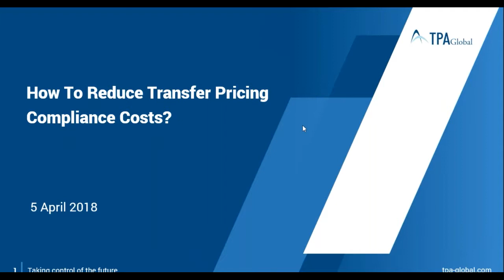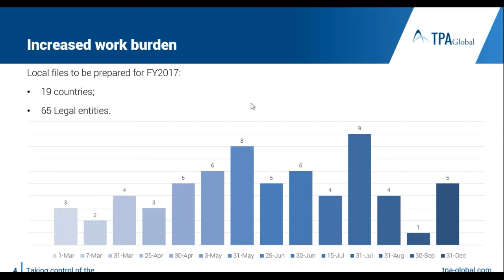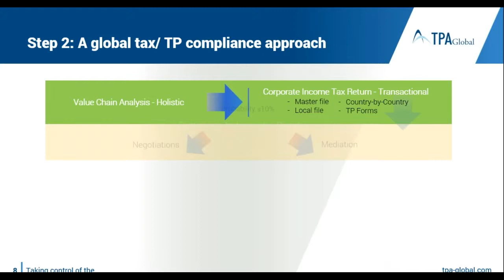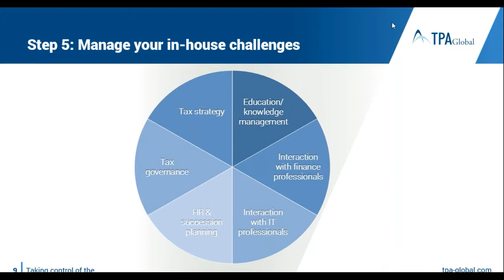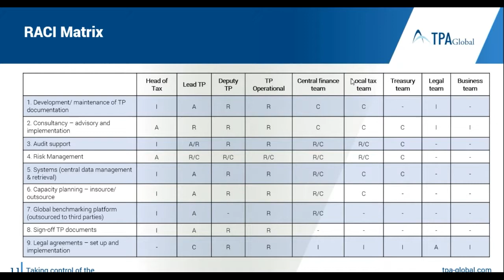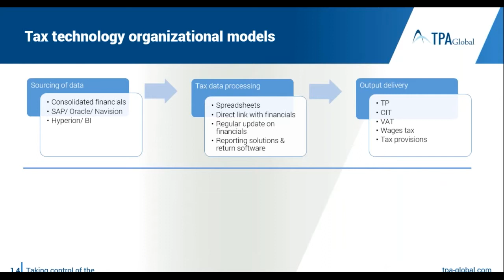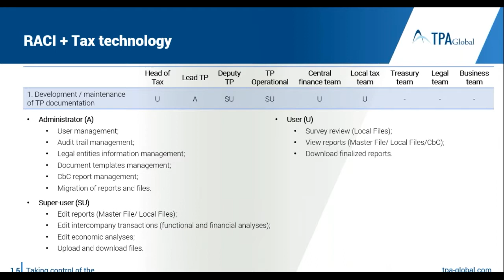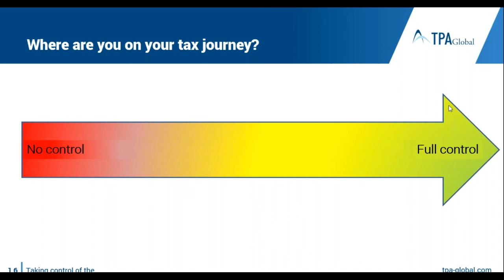How To Reduce Transfer Pricing Compliance Costs?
As G20 countries have become increasingly aggressive in their aim to combat corporate tax avoidance, full tax transparency is the new norm. The global transfer pricing (“TP”) compliance has become more burdensome due to multiple deadlines and complex documentation requirements. Facing this ‘perfect tax storm’, multinational enterprises (“MNEs”) have to firmly and efficiently control TP risks. However, as CFOs start treating TP departments as “cost centres”, they would like to see less personnel doing more of this “routine” compliance tasks.

With so much external and internal pressure, TP teams are wondering: ‘What tools should be developed and implemented internally to control and reduce compliance costs?’

TPA Global offers a global TP governance solutions that allow to organize a successful TP function and to deal timely and efficiently with TP risks, TP compliance and TP communication to stakeholders. TPA Global offers to set up TP function including organization of internal and external processes, allocation of roles and responsibilities, development of manuals and step-by-step guidance on implementation.

This webinar is an excellent opportunity for CFOs, Heads of Tax and Transfer Pricing Departments:

- to be acquainted with the basics on how to organize an efficient TP function;
- to familiarize with the steps and resources required for stringing compliance costs; and
- to acquire a holistic knowledge of software tools for automation of TP compliance.

Speakers

- Margie van der Valk, Partner, TPA Global, The Netherlands
- Maria Grigoryeva, Associate, TPA Global, The Netherlands